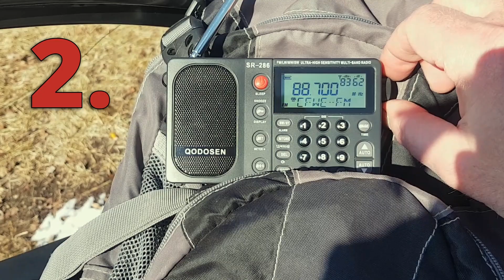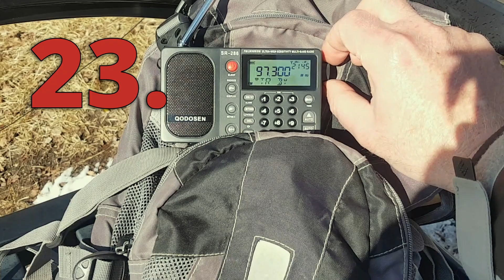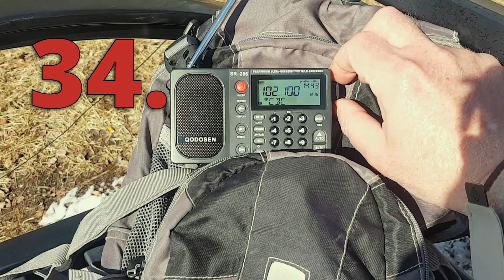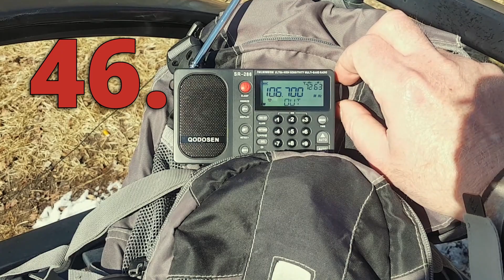O.P. FM scan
Using a simple WUT ("Wire Up a Tree") was actually overpowered. The SR-286 picked up 48 FM Stations! Insanely good. I shouldn't have put the video out on April 1st, as it was not joke.

Videoed on March 30, 2024, 3:35 MDT. I used the XHData scroll antenna and recorded 48 stations. I then immediately redid the scan manually off camera to count the stations and got 50!

The WUT is perfect for the SR-286 in the right location. The SR-286 is a FM Giant with the right antenna and location.